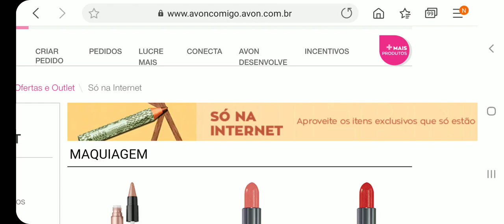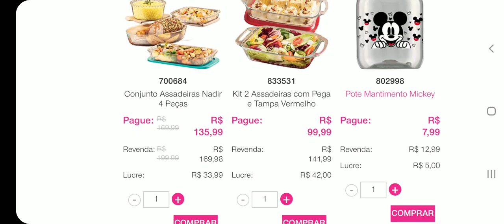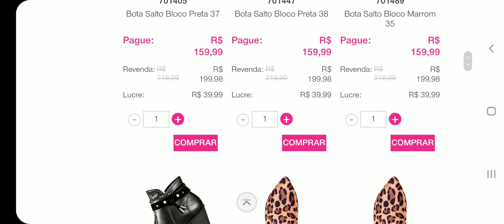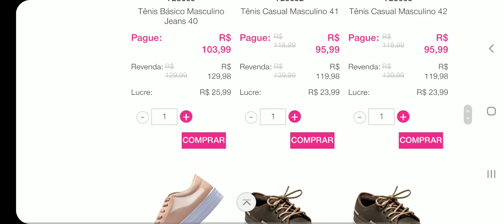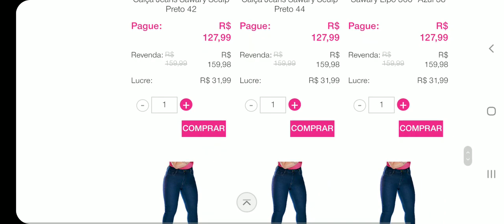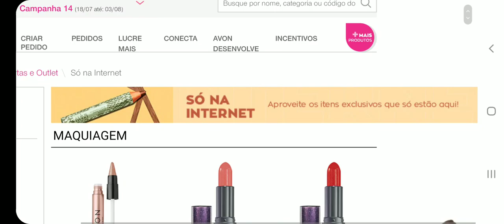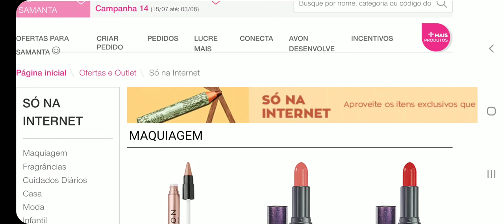OFERTAS SÓ NA INTERNET CAMP 14/2020 AVON